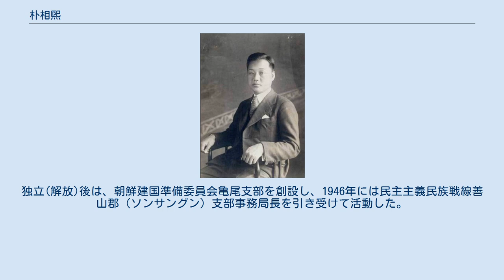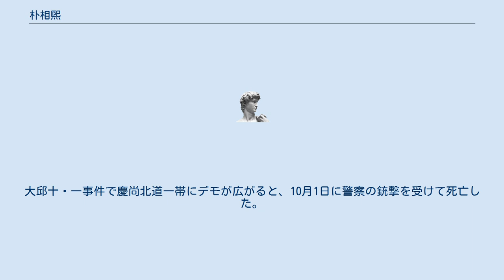朴相煕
朴相煕(박상희,パク・サンヒ,ぼく・そうき,1906年9月10日 - 1946年10月6日)は、朝鮮独立運動家であり、 ジャーナリストである。
 大韓民国の大統領を務めた朴正煕は弟 であり、政治家金鍾泌は娘（朴榮玉）婿である。
 朴成彬と白南義の6男2女の三男として生まれた。
日本統治時代の朝鮮に新幹会、1934年、朝鮮中央日報の支局長、1935年、東亜日報の記者などのジャーナリストとして活動した。
日本統治時代の1940年代呂運亨が結成した建国同盟で活動したりした。
独立(解放)後は、朝鮮建国準備委員会亀尾支部を創設し、1946年には民主主義民族戦線善山郡（ソンサングン）支部事務局長を引き受けて活動した。
大邱十・一事件で慶尚北道一帯にデモが広がると、10月1日に警察の銃撃を受けて死亡した。
 慶尚北道 漆谷郡若木面(ヤクモクミョン)出身で、本貫は高霊である。
^ 高霊朴氏系図 ^ 항일좌익운동가 박상희와 박정희 일가, 대자보.